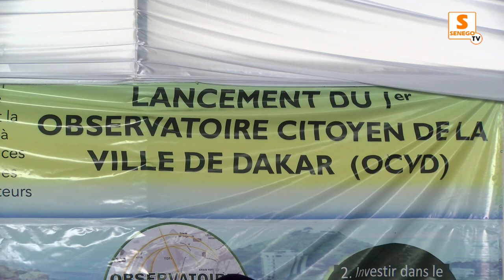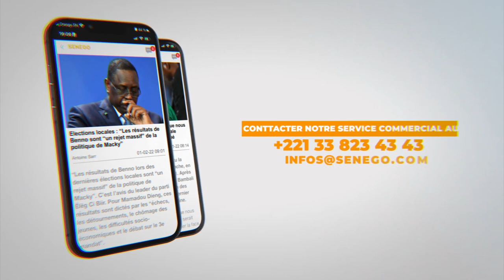Pr Djiby Diakhaté coordonnateur de l'observatoire du citoyen de la ville de Dakar